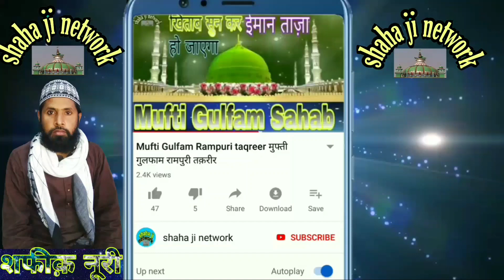Aye habibe Khuda sarware ambiya Naat Shayare Islam Janab Rizwan firdausi Doranyan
Recording Shahji network Jalsa ambarpur bhojipura